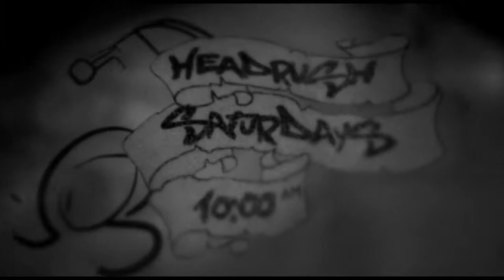Showreel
A collection of motion design
(Mostly created while employed at Birthmark)